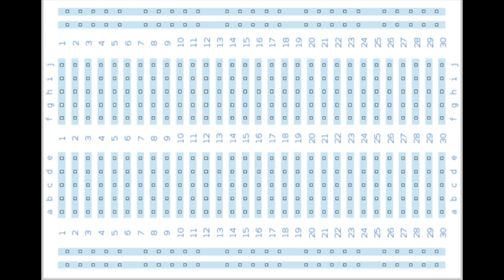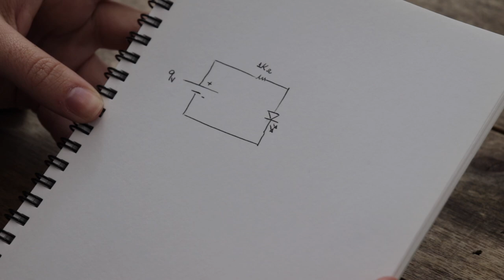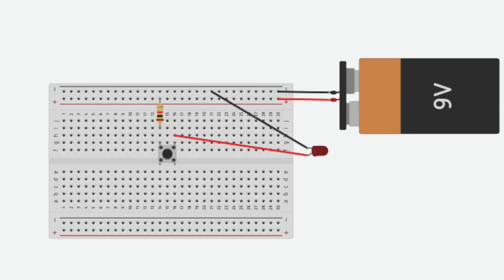PROTOBOARD : O que é? Como usar?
Eletrônica para Noobs é um quadro aqui no canal que eu apresento para vocês o básicão de eletrônica. Na aula de hoje vamos falar sobre a PROTOBOARD